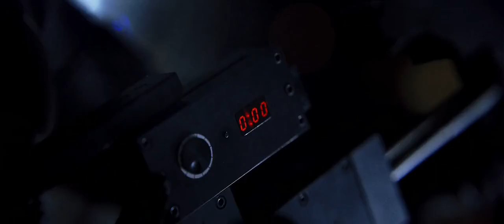The Dark Knight - #4 - Sky Hook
Batman uses Sky Hook to evade Hong Kong police when capturing Lau